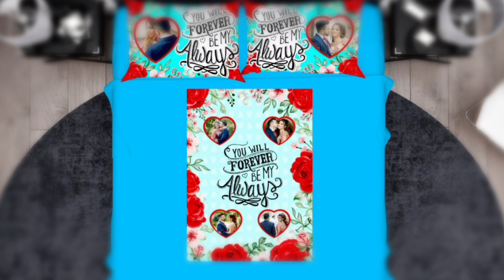Customized Bedsheet For Any Occasion what's app: 9958873108